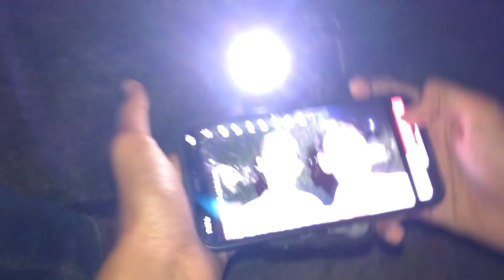New Vlog 👀❤🥆 || Siddiqui Vlogs World